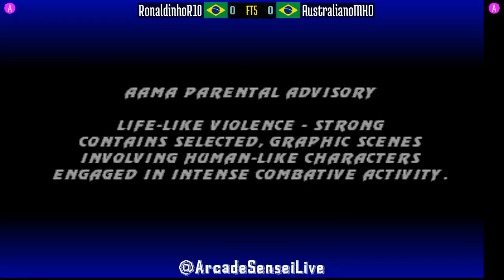FT5 @umk3: RonaldinhoR10 (BR) vs AustralianoMKO (BR) [Ultimate Mortal Kombat 3 Fightcade] Mar 29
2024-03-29: RonaldinhoR10 (BR) vs AustralianoMKO (BR) [FT5 @ Ultimate Mortal Kombat 3 @ Fightcade]